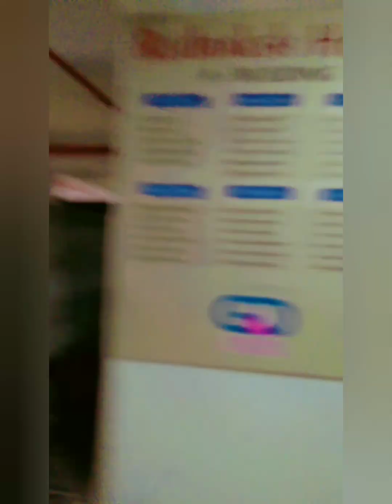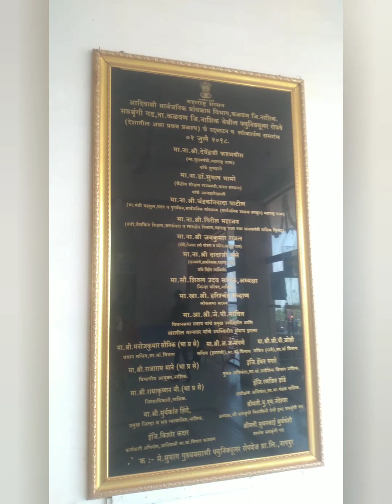saptashrungi vani gad vlog part 1 # to be continued in part 2 #